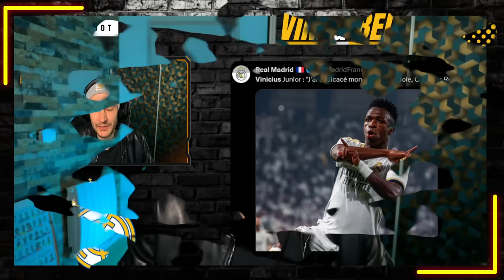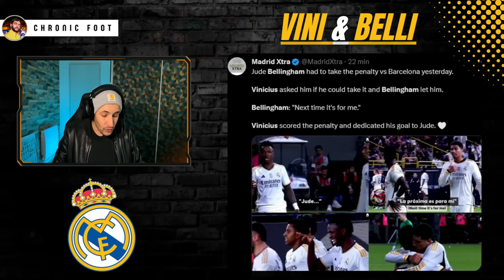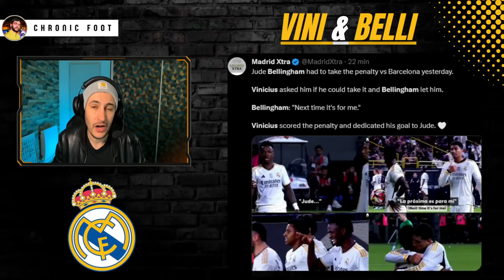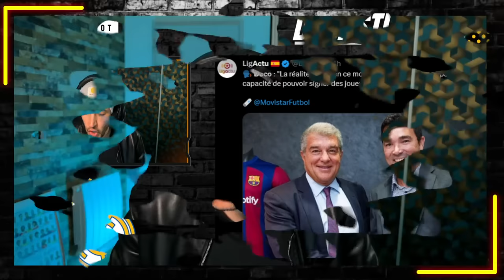👑 LE REAL MADRID VA INSTAURER UNE DYNASTIE ! VOICI POURQUOI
00:00 Introduction
01:39 La presse catalogne sonnée comme jamais
02:20 L'analyse tactique du Clasico
04:55 Vinicius & Belligham
08:58 Ancelotti & Florentino Perez
10:44 Le Real Madrid instaure une dynastie
14:16 Mini-jeu